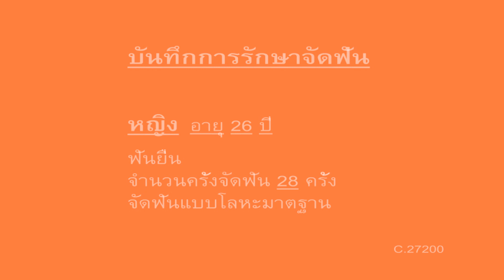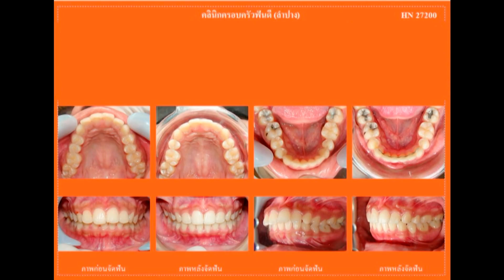ฟันยื่น (Dental Protrusion) C.27200